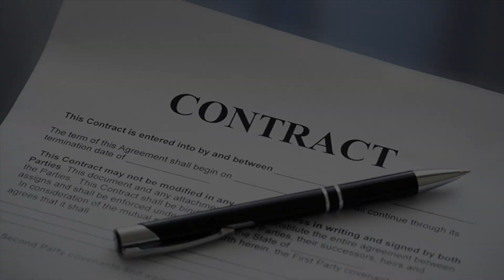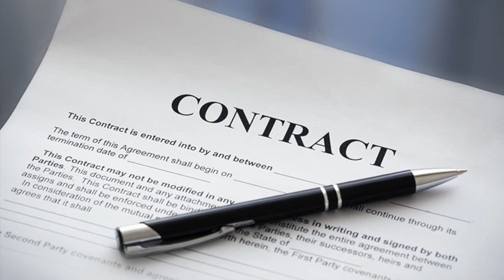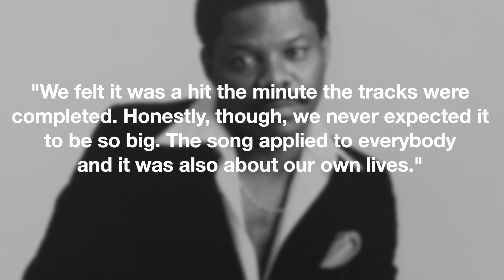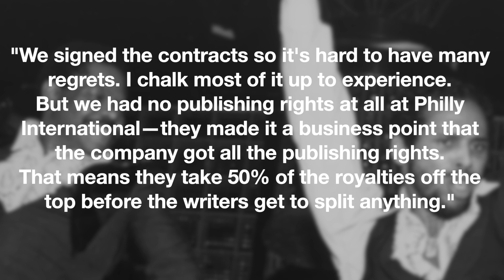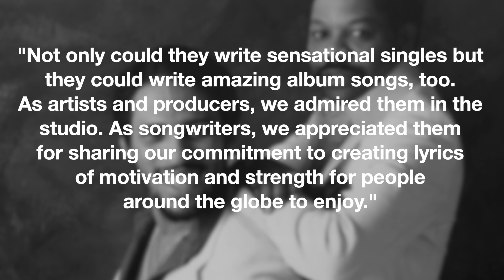What Happened To McFadden & Whitehead? | Discovered By Otis Redding, Writing Hits & 2 Tragic Deaths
Gene McFadden and John Whitehead, who would go on to create the successful R&B duo McFadden and Whitehead, met as teenagers while attending Edison High School in North Philadelphia in 1964. The first group that the boys would form together was called The Epsilons. The original quartet included school friends Allen Beatty and Ronald "Roame" Lowry who would later go on to join soul band Maze. When Otis Redding came to Philly for a show in 1966, the group managed to bluff their way backstage and performed for him. Pleased with what he heard; Otis immediately offered them the opportunity to join his touring road show.